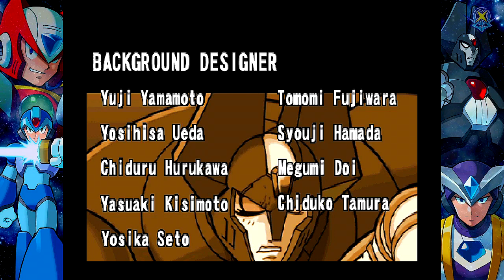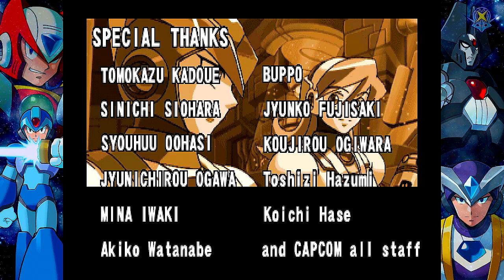MegaMan X6 - 04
El Laboratorio